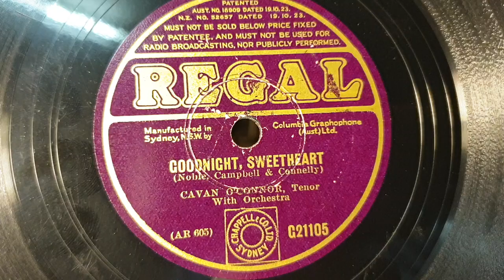Goodnight SweetHeart. Cavan O'Connor with Orchestra. Regal 78rpm record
Salonola Gramophone Phonograph